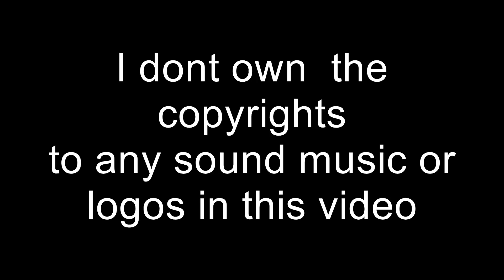ARMA2 ep5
Change of plans my new intro video didn't take as long as I thaught to make Please enjoy. one more thing im uploading 7 videos today to last you guys all week.